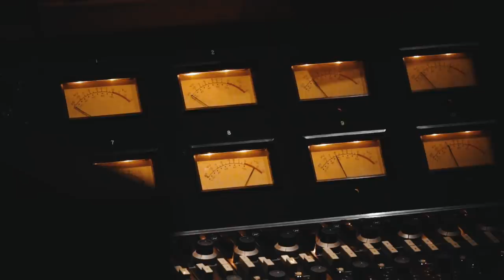Slipknot - All Out Life (Behind The Scenes - Studio Clip)